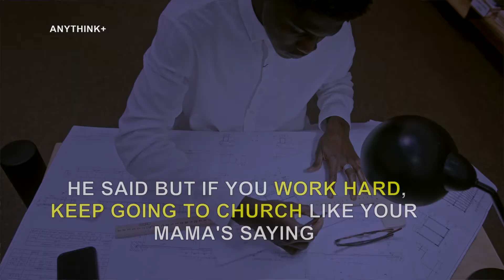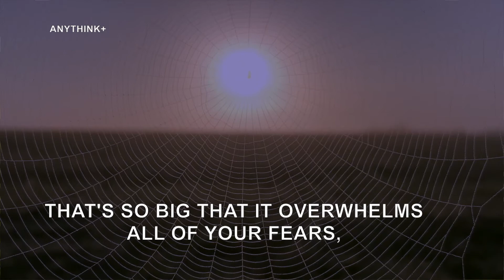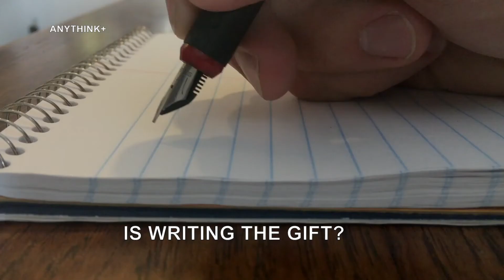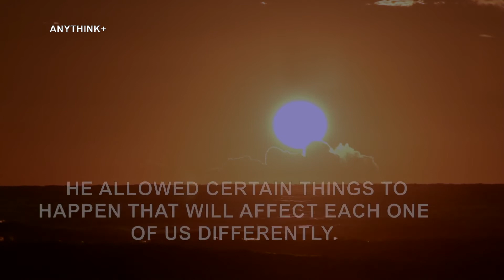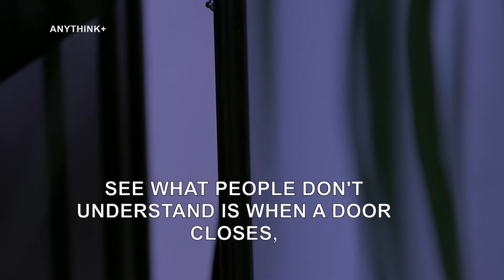HOW TO DISCOVER YOUR GIFT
"All of you have a gift. Your job is to discover it."

This video is originally edited by AnyThink+ Motivation YouTube channel.

Mindset is everything. AnyThink+